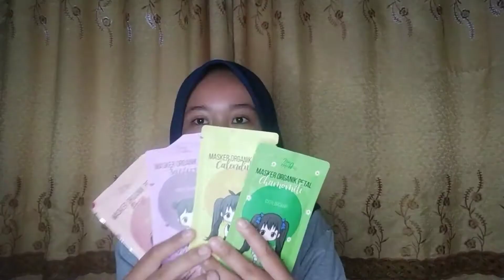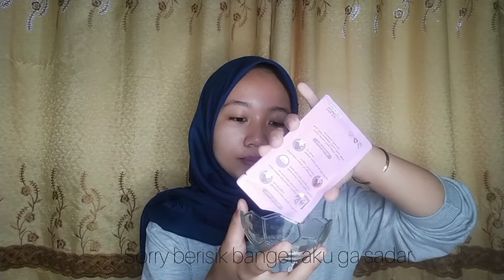REVIEW MAKSER ALAMI BIKIN KEMPES JERAWAT | JANIKA SIREGAR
Hayhooo
Siapa disini yg hobi banget maskeran?
Nah buat kalian Yang hobi banget, bisa nih Cobain masker dari nayacorner

Bener bener super enak lohhh